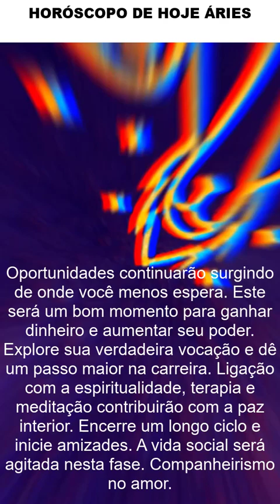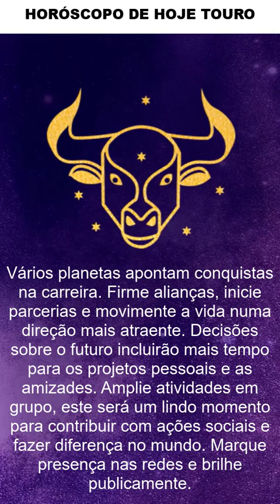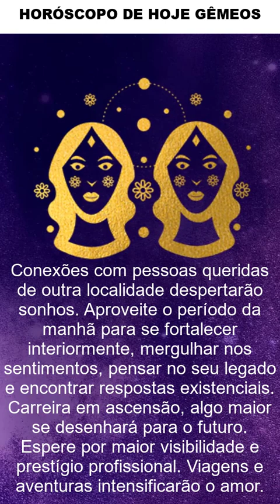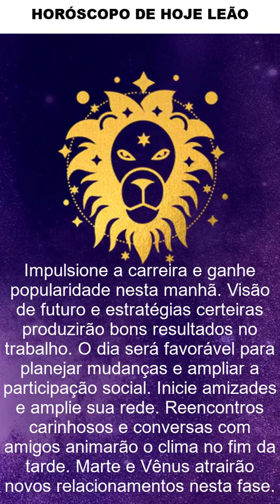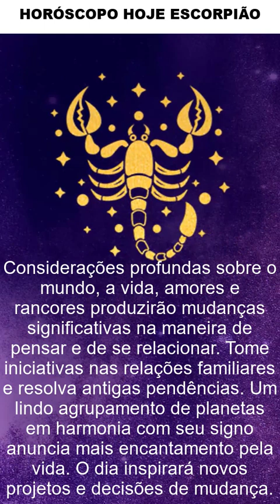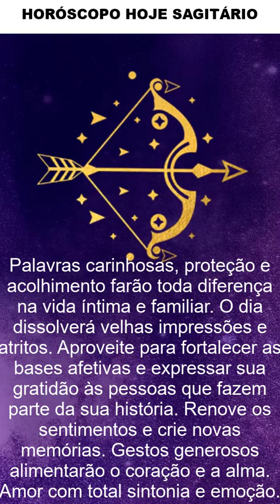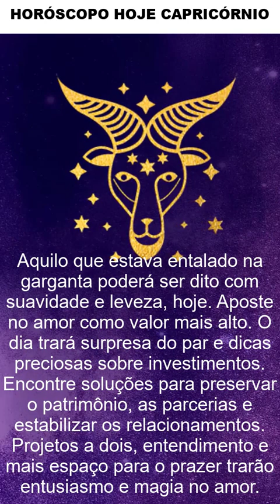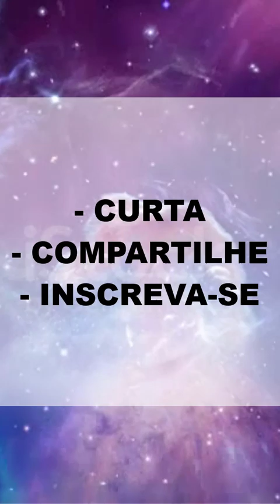HORÓSCOPO 15/03/2022 UOL, TERRA AMOR, TRABALHO DINHEIRO, Previsão do Dia de Hoje, Horóscopo do Amor